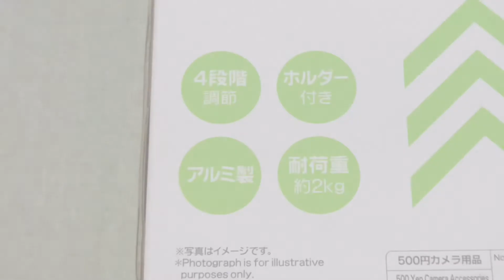21E13「DAISOの500円三脚」と「パナソニックナノイー空気清浄機」の話#DAISO#空気清浄機#オゾン殺菌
ダイソーで500円の三脚を買いました。軽量で使用には充分耐える商品でした。
ちょっと使いや持ち歩くのにちょうど良いです。
車用のナノE発生器、お値段は知りませんがちょっと安心できる品物でした。
ACアダプターと合わせて10,000円でお釣りが来るようです。
いただけたのはありがたいです。